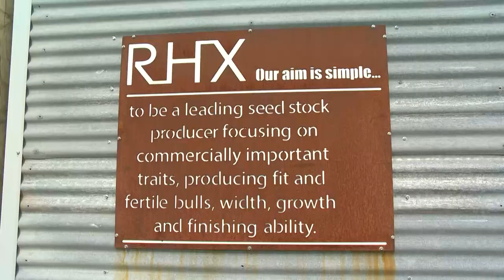HLN Dalriada short video - Adaptive Farming Systems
Dalriada - Adaptive Farming Systems 2020